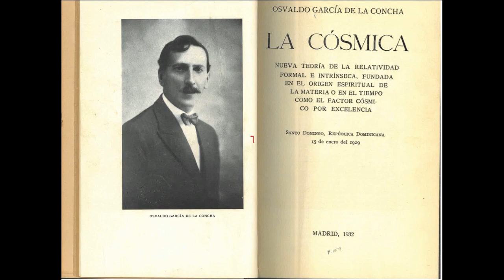Ch 2 - Differences in thought between Einstein and Garcia de la Concha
On Motion and Gravitation:

- Einstein equated accelerated motion with gravitational fields, Garcia de la Concha did not.

- Einstein said gravitational effects seen from rotating frames are valid generally, Garcia de la Concha said they are not.

- Einstein upheld Newton's universal gravitation laws, Garcia de la Concha said they are invalid.

On Relativity:

- Einstein based relativity on constant negative curvature (hyperbolic geometry),

-Garcia de la Concha said it must be positive curvature  (elliptical).

- Einstein saw his relativity principle as universal, Garcia de la Concha said it is only applicable to stars.

On Space and Time:

- Einstein saw time as causal, Garcia de la Concha saw it as a "rest factor" containing space geometrically.

- Einstein had a 4D spacetime, Garcia de la Concha a 3D continuum.

- Einstein associated space and time, Garcia de la Concha saw them as one whole with time primary.

On Astrophysics:

- They differed on planetary masses, position of celestial centers of gravity, the path of light near the Sun, and other astrophysical issues.

On Philosophy:

- Einstein saw energy and space as differentiated, Garcia de la Concha saw energy as a case of space geometry.

- Einstein pointed to astronomical observations as proof of his theory, Garcia de la Concha said the astronomy is incorrectly interpreted.

In summary, while Einstein developed relativistic physics phenomenologically from evidence, Garcia de la Concha argued for an ontological relativity rooted in first principles where space, time and energy manifestations form an interrelated geometric unity interpreted through reason and intuition rather than observations prone to misinterpretation.